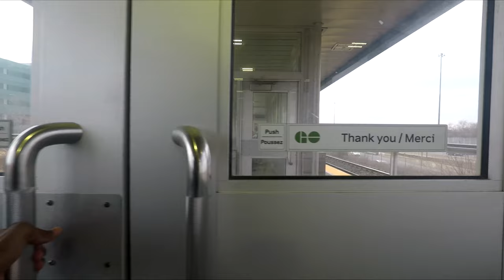GO Transit POV Walk: Ajax GO Station to Eglinton GO Station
Ajax GO Station to Eglinton GO Station.

00:25 Ajax GO Station

05:00 Lakeshore East Line Westbound Ride

26:40 Eglinton GO Station